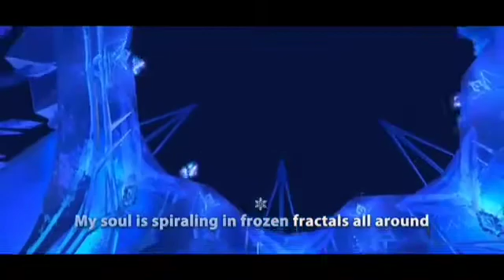frozen let it go song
disney frozen movie let it go song
elsa